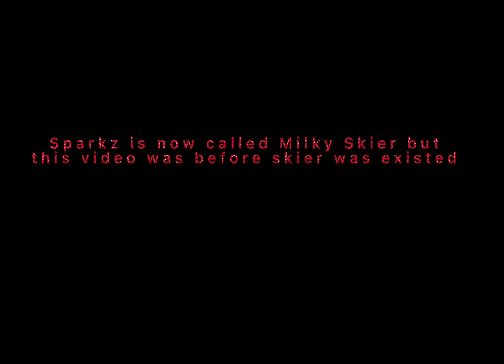Deathrun IN MINECRAFT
Deathrun in Minecraft mini game “The Hive” Watch he full video if I win or not!?!

Death run is a mini game on Minecraft server call The Hive. You have to run through a lot of traps and finish before the time stops but thats only if your a runner, if you are "Death" you have to kill all the runners and use your traps where you click the slime and it will set the trap for you